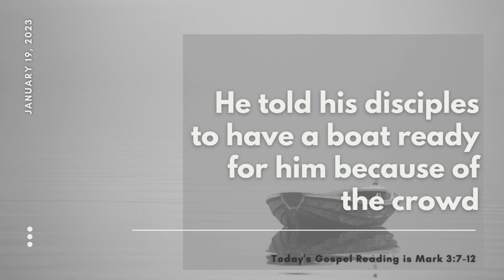Gospel Reading (1-19-23)